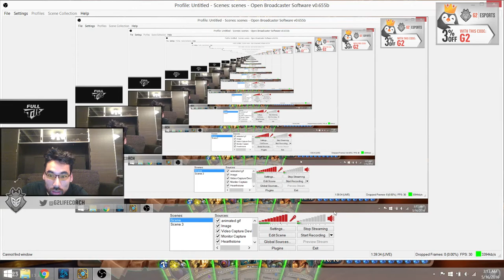Lifecoach's Reno Paladin vs C'thun Warrior (High level play)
Lifecoach's twitch